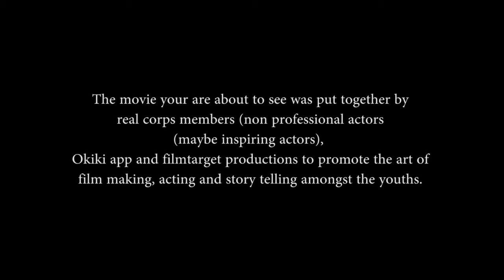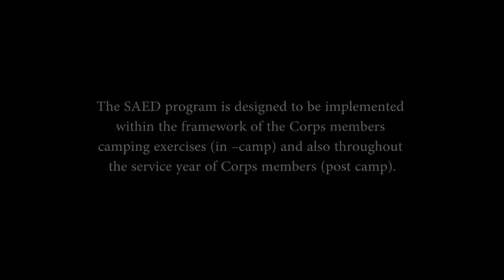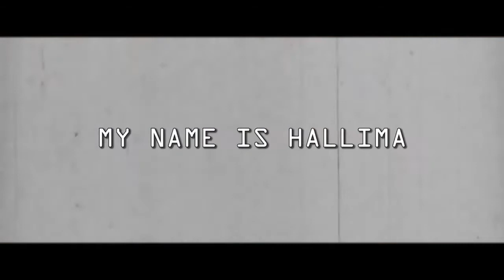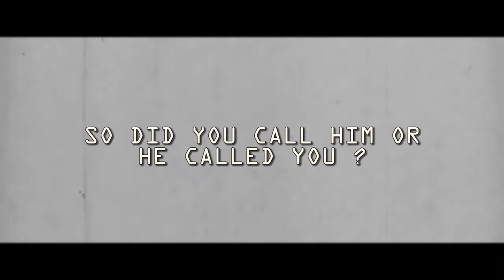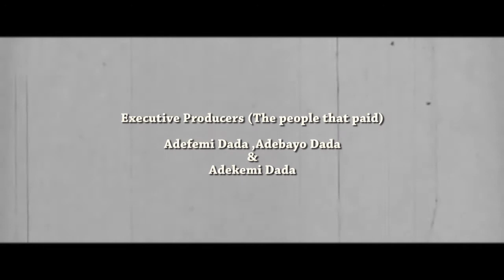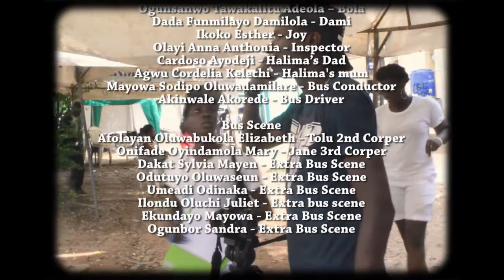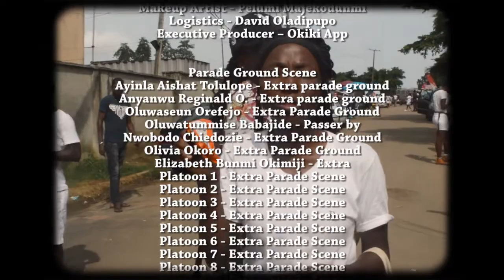CORPERS A TALE OF FREEDOM - Directed by Adenrele Owen Olowu. A Film Target Production